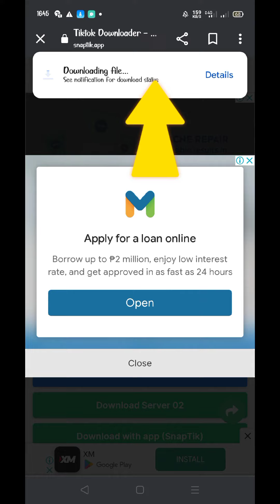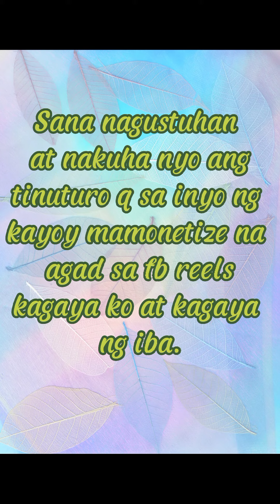Easy &fast monetization l Ilang araw lang monetize ka na agad l Panoorin mo to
Paano mamonetize agad ni fb reels..???
Ilang araw lang ang hintayin agad monetize ka na sa star😱😱😱
Panoorin mo ito mga ka viewers !!!

Kong mai tanong kayo,  e search at mag message kayo dito 👇👇👇
Search mo aq sa fb..
👉Marjorie Babor Sanchez Tirante